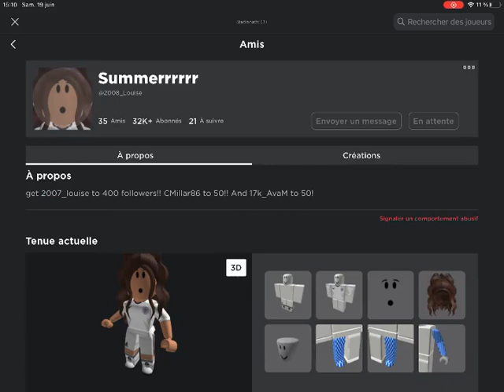Roblox shorst 2 39